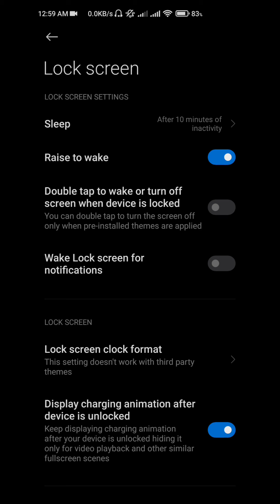Raise to Wake Options on Android Mobile